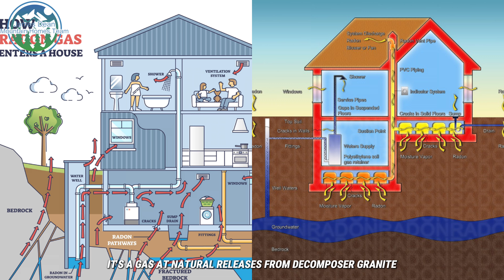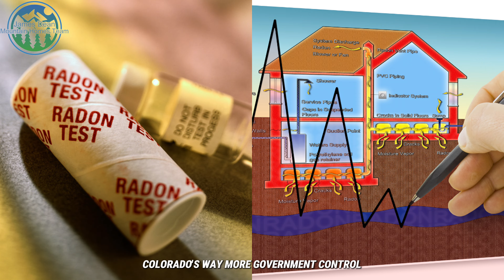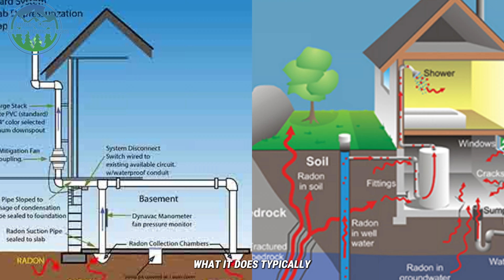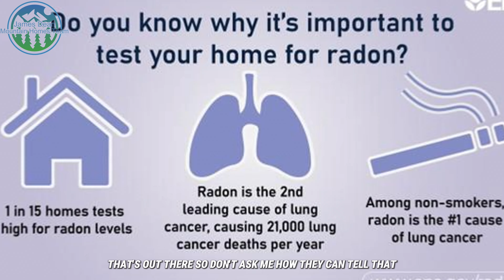Radon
🎥Watch this video to learn about radon and testing for it in homes. Ensure your home's safety by understanding how to detect and mitigate this invisible hazard. 🚨💨

⏱️⏱️VIDEO CHAPTERS⏱️⏱️
00:00 - Intro
01:25 - Radon
06:13 - Outro

James Dean Mountain Real Estate Team